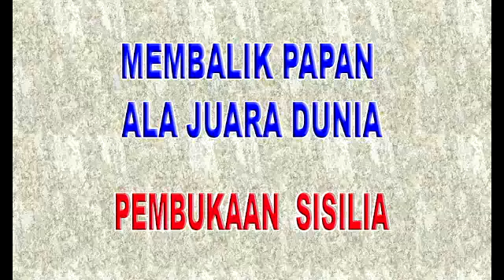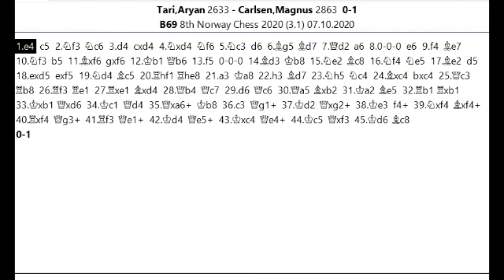MEMBALIK POSISI KALAH JADI UNGGUL ala Juara Dunia Magnus Carlsen dalam Pembukaan Sisilia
Salam jumpa para pecinta catur , jumpa lagi dengan saya Suwaji dan kali ini akan kita ulas permainan yang cantik dari Juara Dunia Magnus Calrsen pada turnamen Altibox Norway tanggal 7 Oktober 2020. Magnus yang pegang hitam menghadapi Aryan Tari  yang mana bisa membalik dari posisi yang kalah menjadi menang. Bagaimana manuver cantik juara dunia tersebut mari langsung saja kita simak bersama